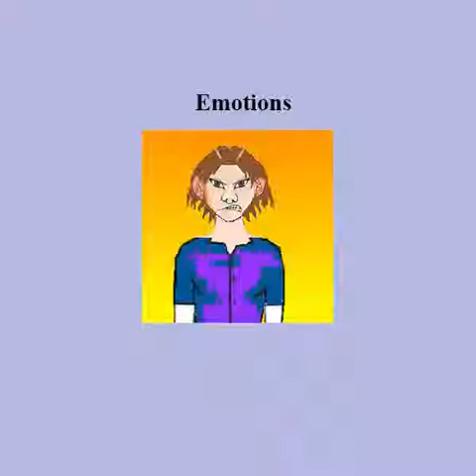Emotions Full - Kidz Learn Applications™®©2014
This video describes the facial expressions and shows different emotions.